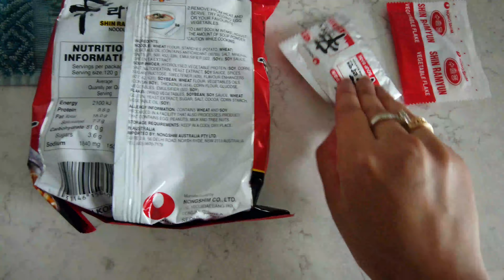GANESH CHATURTHI PREPARATION || GANPATI MURTI SELECTION || HINDI VLOGS || Indian in Australia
Hello everyone!
I love to celebrate all the festivals at home & we as a family come together to cherish our traditions & values.
So, let's celebrate Ganesh Chaturthi 2020 with me.
GANESH CHATURTHI PREPARATION 2020 || GANPATI MURTI SELECTION || HINDI VLOGS ||
INDIAN IN AUSTRALIA

Love you all, keep loving and supporting! take care.
I'm Nia Yadav
I make entertaining videos of the genre like vlogs, my daily lifestyle, food, travel, hauls, and a lot more. Join me on this fabulous journey and I will make sure that you enjoy to the fullest.

THANKS,
NIA YADAV